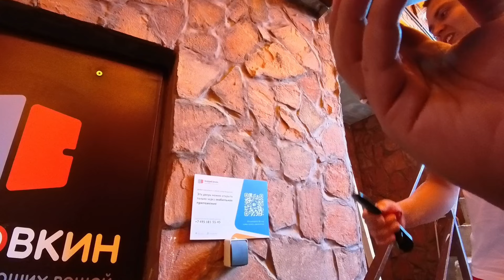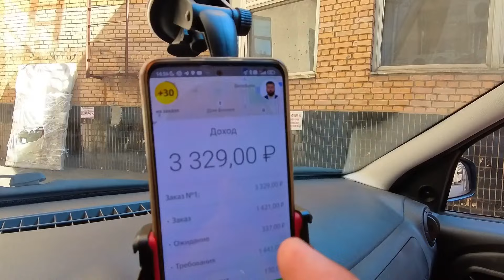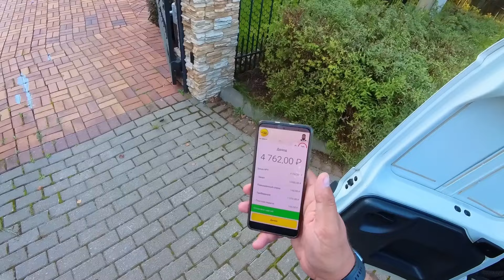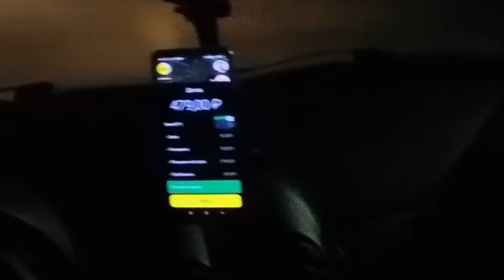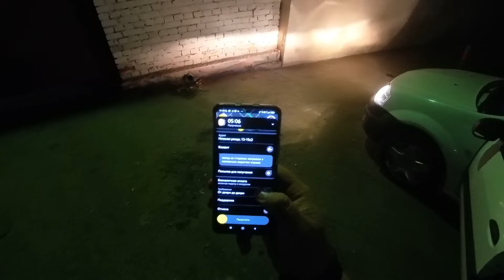ДВА ГРУЗЧИКА НА ЛАРГУСЕ БЕЗ БРЕНДА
Аренда автомобилей на выгодных условиях:
⭐️Таксопарк «Полёт»⭐️

Сертифицированный парк "Полёт" набирает водителей.

🚖Предоставляем авто с лицензией в аренду.
🚖Подключаем к Яндексу.

ЗП 100 000р-150 000р

Про парк:
📌 Порядка 500 авто
📌 Собственный автосервис
📌 Круглосуточная поддержка
📌 Предоставляем всю сопутствующую документацию
📌 Поможем оформить КИС АРТ
📌Новые авто в наличии
📌Обучим-подключим
📌Ограничение вашей ответственности при ДТП

Офферы:
📌Отсутствие ограничений по пробегу
📌 Вывод средств день в день
📌 Получите авто в день обращения
📌 Специальные условия на график 6/1
📌Заработок от 6 000р в день
📌Заплатим за друга 5000р, другу 2000р
📌Без залога и первого взноса
📌 Первый день аренды БЕСПЛАТНО

♦️ЯНДЕКС ТАКСИ
♦️ЯНДЕКС ДОСТАВКА
♦️ Таксовичкоф

🟥 Яндекс. ПРО
🟥 ТАКСИАГРЕГАТОР
🟥 PAY TAXI

🔊ТЕХПОДДЕРЖКА 24/7

Реклама:
EXPERT PARK
ИП Гальянова Анастасия Валерьевна
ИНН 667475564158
erid: 2VtzqxgYr62

В этом видео мы подробно рассмотрим, как работает грузовое такси на Лада Ларгус и насколько выгодно использовать этот автомобиль для работы в тарифе грузового такси. Мы исследуем возможности и ограничения работы с Лада Ларгус грузовой, включая грузовой тариф и особенности работы с грузотакси.

Тариф грузовой предполагает использование автомобилей, которые соответствуют определённым критериям, таким как малый кузов и кузов S. В данном случае мы будем рассматривать Лада Ларгус фургон в качестве примера. У нас есть два грузчика на Лада Ларгус без бренда, что позволяет нам оценить, как этот автомобиль подходит для выполнения различных задач в рамках грузового тарифа.

Мы обсудим, можно ли заработать на этом автомобиле, сравнив работу одного грузчика на Лада Ларгус и работу двух грузчиков в тарифе грузовой. Мы также рассмотрим влияние доплаты за пассажира и особенности долгих заказов в грузовом тарифе на общую прибыль.

В видео вы узнаете, как проходит смена в грузовом тарифе на Лада Ларгус фургон, какие есть преимущества и недостатки, и как можно максимально эффективно использовать грузовой Ларгус для увеличения своего заработка.

Не пропустите интересный обзор и советы по работе в грузовом тарифе с малым кузовом в Яндекс грузовом.